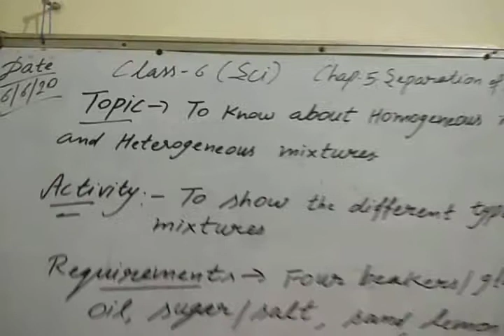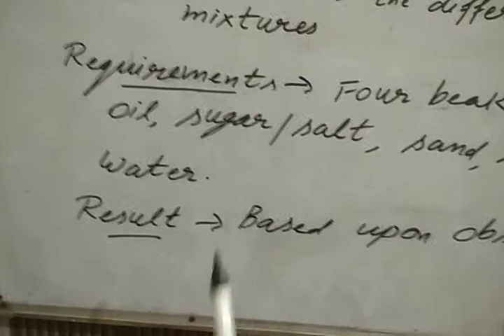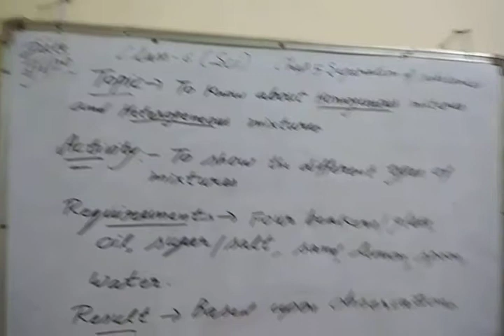Activity to show homogeneous mixture and heterogeneous mixture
Class 6 chapter 5. Separation of substances